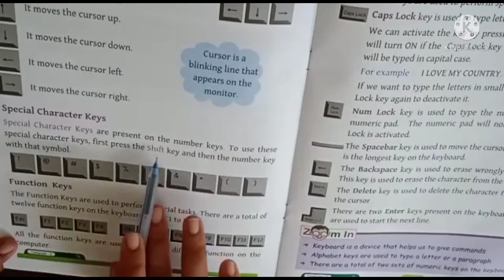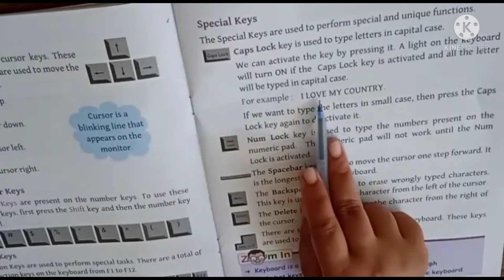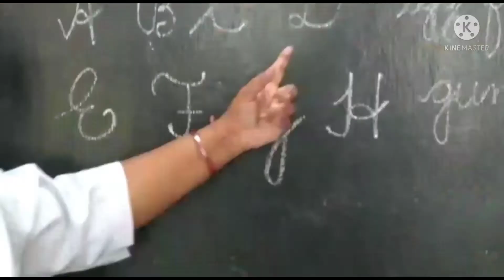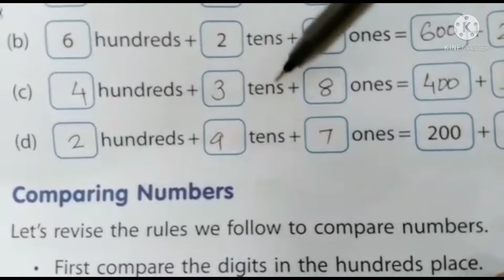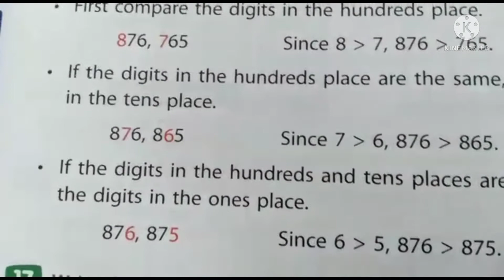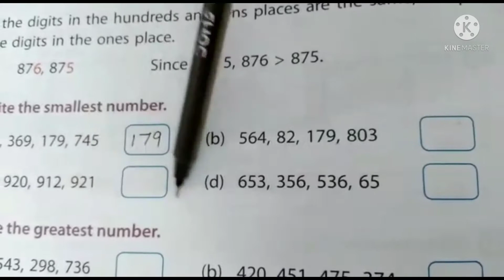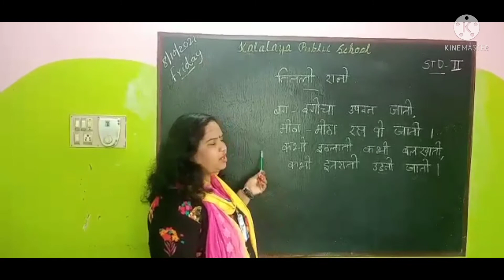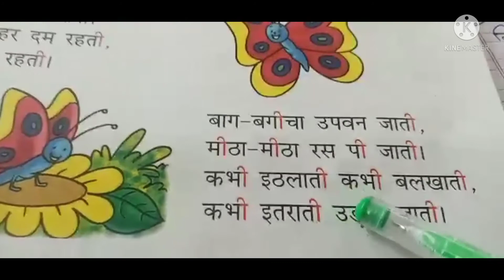kalalaya std2 (8-10-21)